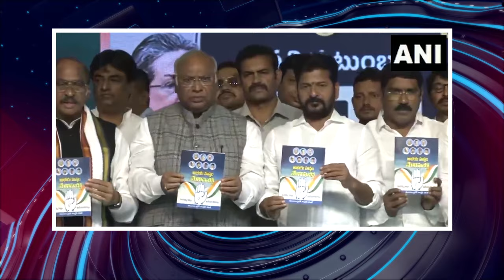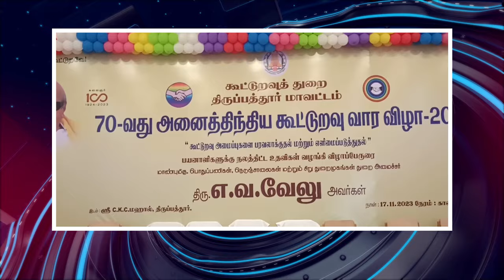பொதிகை இரவு 8 மணி எக்ஸ்பிரஸ் செய்திகள்(17.11.2023)